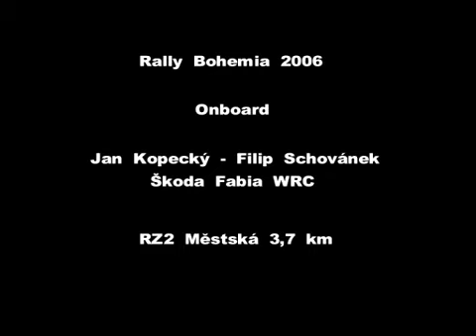Rally Bohemia 2006 - onboard Kopecky/Schovanek SS2(Mestska)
downloaded from eWRC.cz